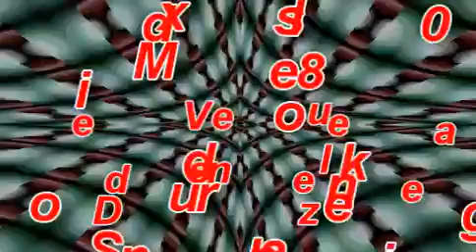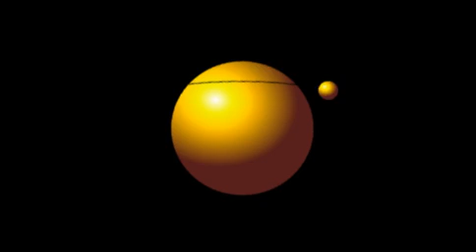Mix de los 80`. 40 minutos con algunos exitasos de los 80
Una mezclas con varias de las canciones que utilizó la miniteca ZC, aquí en Venezuela, en los últimos años de su apogeo. Me disculpan si hay alguna mezcla caida por ahí.